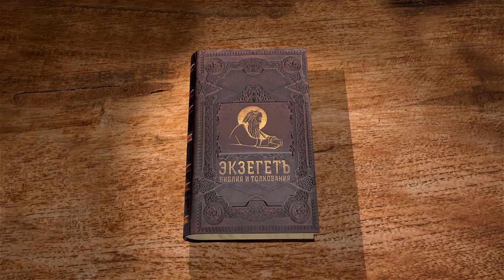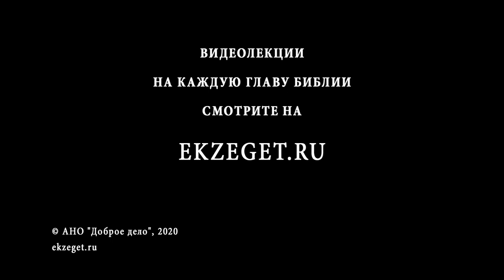Книга Левит. Глава 17. Андрей Десницкий. Ветхий Завет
С 17 главы тема нечистоты заканчивается. В данном тексте автор повествует, где евреям разрешается резать животное, пока они странствуют по пустыне. Место такое является скинией. Этот закон важно соблюдать, так как такое действие в отношении животного вне пределов скинии рассматривается как языческое жертвоприношение. Также в данной главе говорится о запрете употреблять в пищу кровь животного, так как она является источником его жизни, а Жизнеподатель есть Бог.